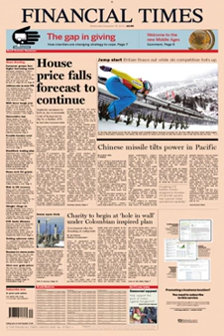Financial Times | Wikipedia audio article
This is an audio version of the Wikipedia Article:
Financial Times

- Socrates

SUMMARY
The Financial Times (FT) is an English-language international daily newspaper owned by Nikkei Inc, headquartered in London, with a special emphasis on business and economic news.
The paper was founded in 1888 by James Sheridan and Horatio Bottomley, and merged in 1945 with its closest rival, the Financial News (which had been founded in 1884).
The Financial Times has an average daily readership of 2.2 million people worldwide (PwC audited figures, November 2011). FT.com has 4.5 million registered users and over 714,000 digital subscribers, as well as 910,000 paying users.
On 23 July 2015, Nikkei Inc. agreed to buy the Financial Times from Pearson for £844m ($1.32 billion) and the acquisition was completed on 30 November 2015.